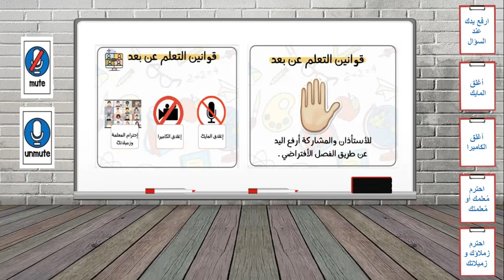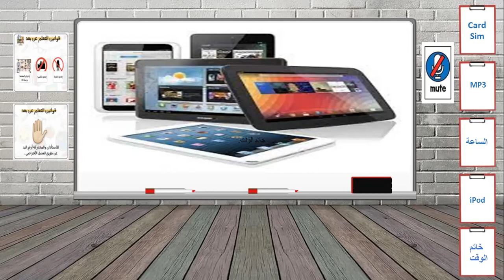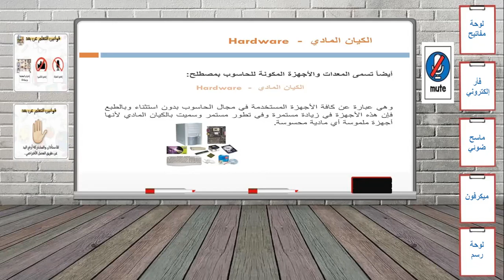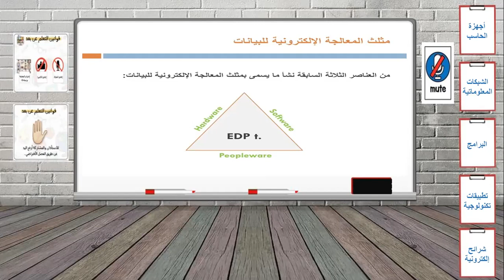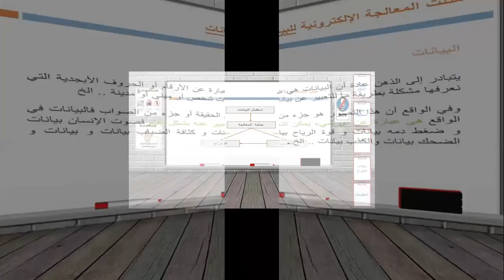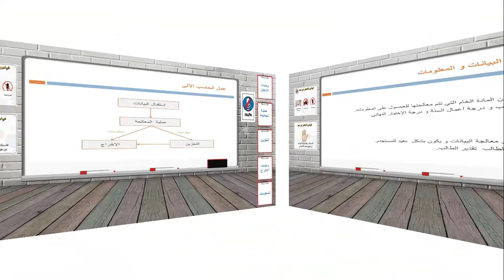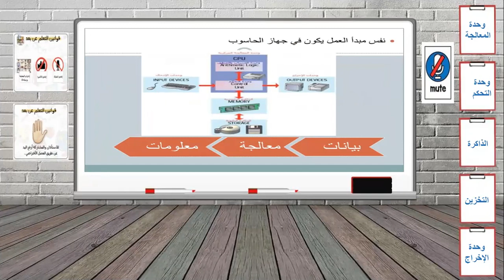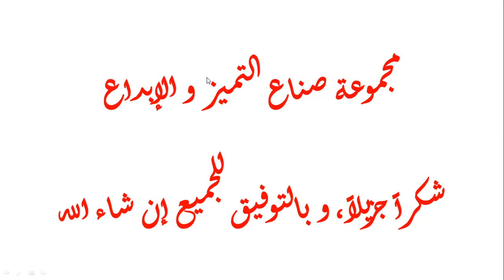مقدمة عامة عن المقرر الدراسي " الدليل الجنائي الإلكتروني" للأستاذ الدكتور أشرف توفيق شمس الدين